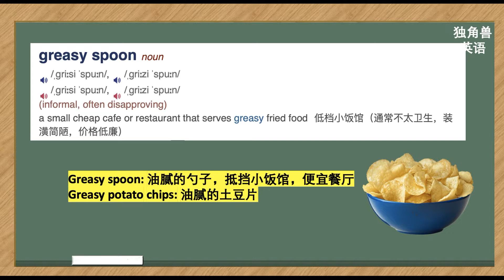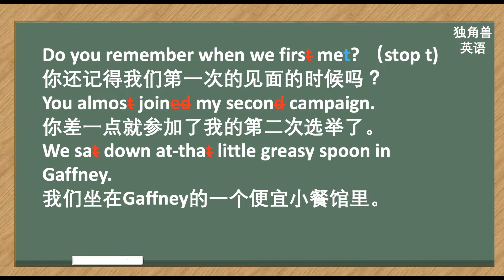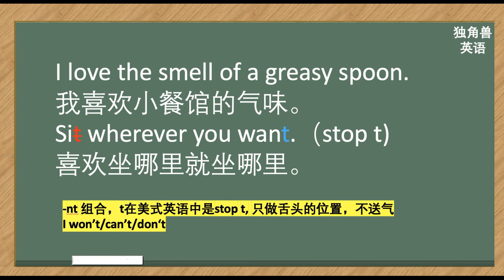看美剧学英语：greasy spoon什么意思，英语口语，英语听力，单词